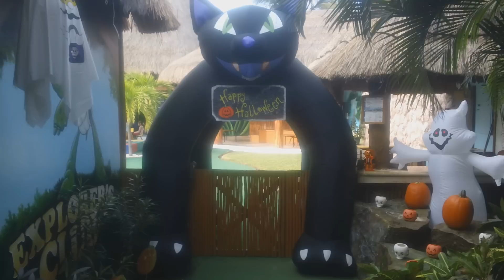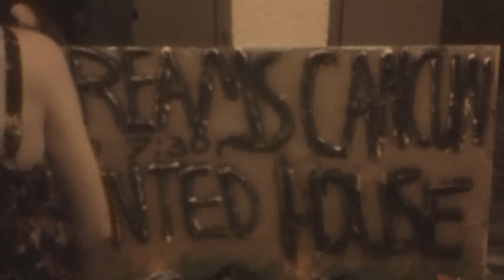dreams cancun halloween 2012 entertainment team